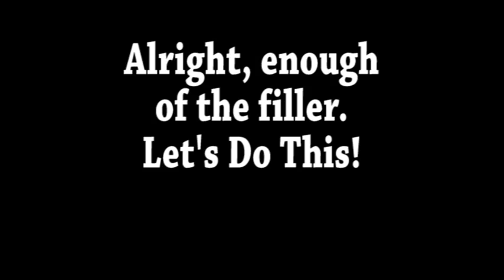Gaming News October 23-29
Just a couple quick news stories from the gaming world, Releases and Reviews from the past week,  and some background gameplay of Super Smash Bros.